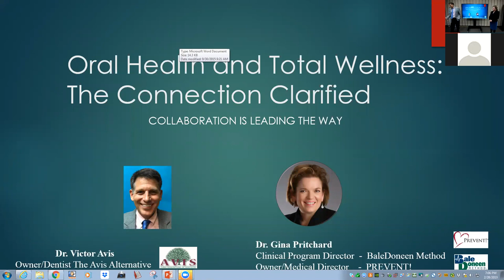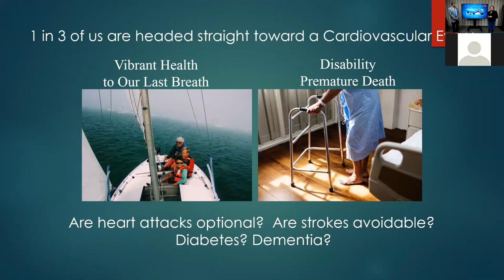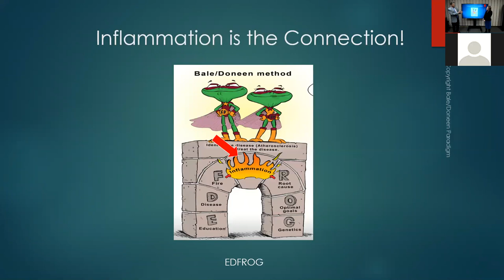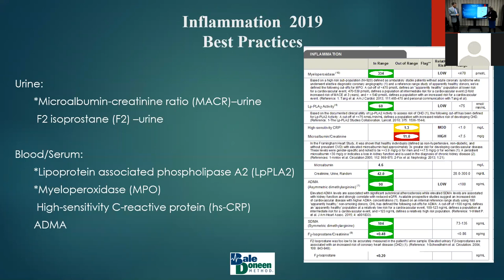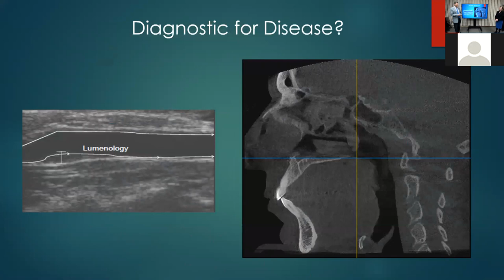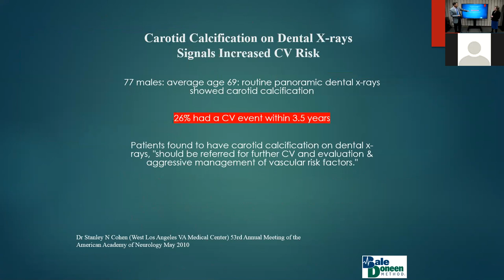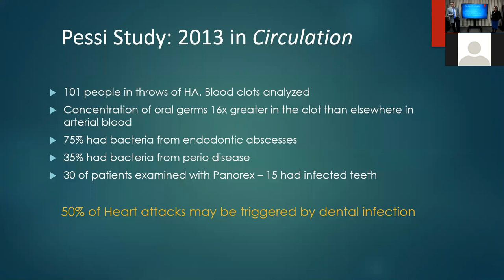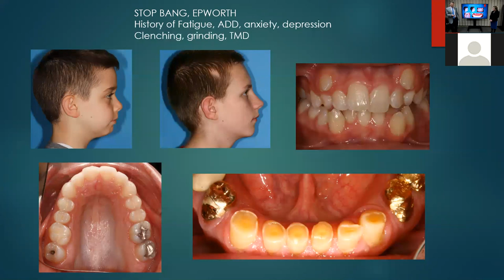BaleDoneen Method - Oral Health & Total Wellness: The Connection Clarified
Join Dr. Gina Pritchard DNP, ACNP and Dr. Victor Avis DDS

It has been generally accepted that dentists’ role is to help our patients save their teeth. However, we see the dentist as having a significant role in saving lives! Heart attack and stroke have been the #1 and #3 lethal diseases in the USA every year since 1900 (except when the 1918 flu pandemic was #1). Thus statistics indicate we have made little progress in 118 years with respect to prevention. The Avis Alternative/Prevent! - collaboration is leading the way to help our patients prevent or reverse cardiovascular disease. Come learn how our collaboration might help you or someone you love!